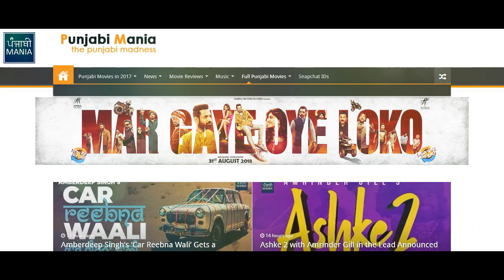Television | Kulwinder Billa, Mandy Takhar | Movie Info, Release Date | Punjabi Mania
After spreading the magic of his singing, Punjabi artist Kulwinder Billa is all set to capture the silver screen with his next movie Television. This movie would be the singer’s second movie in which he would play the main lead actor.

The first poster of the movie has been released by the makers. For this film, Kulwinder Billa has joined hands with Simerjit Singh, who is also the maker of many super hit movies like ‘Angrez’, ‘Daddy Cool Munde Fool’, ‘Mar Gaye Oye Loko’, ‘Subedar Joginder Singh’ and ‘Nikka Zaildar Series’. The movie has been written by Mani Manjinder Singh and shall be directed by Taaj.